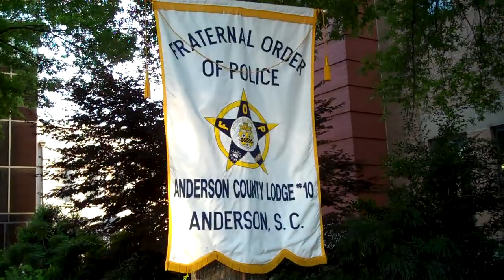Sheriff Chad McBride National Peace Officer's Memorial Service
Service held at Anderson,SC court house square.5-18-2022
See the entire memorial,enter at search,National Peace Officer's Memorial Service, here on youtube.